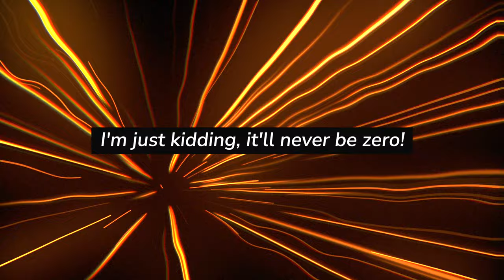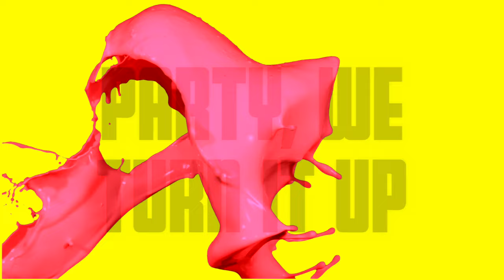Ricardo Drue & Nailah Blackman - Ven Pa Ca (Lyric Video) DJ Ana & Advokit Double A Riddim Soca 2023